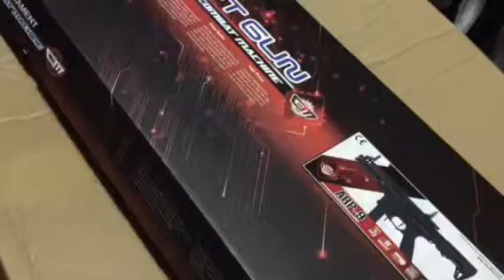Tokyo marui/hi capa gold match/custom red slide tomcut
Tokyo marui hi capa,modifications red slide,macau speedqb airsofter,airsorf player macau,